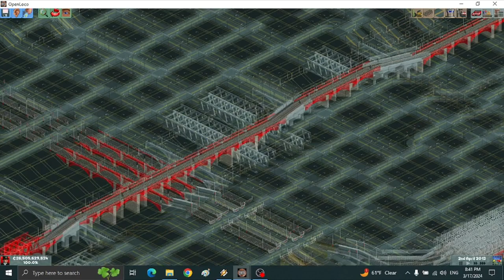Let's Play OpenLoco Ep 103 Build a Sunninghall Goods Line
In this video showing you of how it done from 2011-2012 & build a Sunninghall Goods Track

AMI Tram
British Rail Set
Dekosoft UP Pack with Provo Utah Scenario
Digidampfman's Arch Bridge
Digidampfman's Station Kits 1-4
Eurostar and GNER White Rose
Enchanted Airport Pack
High Speed Brick Bridge
Paasky's Aircraft Pack
Zeak's Buildings Pack

Barney's Tram Set
Highways & Biways 2
Earth Slopes
Realistic Aircraft Specs

Der Super Baum (BEECH.dat)

SQ Actros (ACTROS_B.dat)
SQ Actros Anh (actros_h.dat)
SQ Flats 1 (SQBLD001.dat)
SQ Flats 2 (SQBLD002.dat)